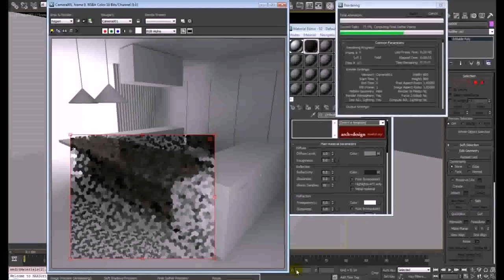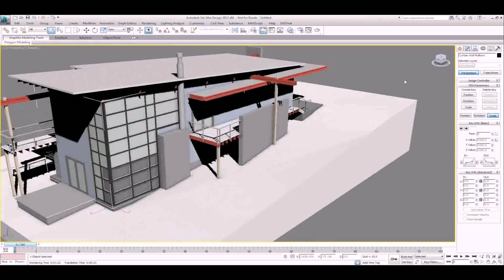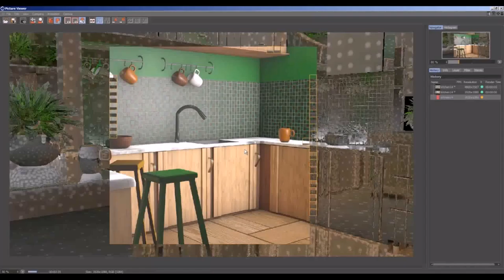Kitchen 3ds Max Download (see description)